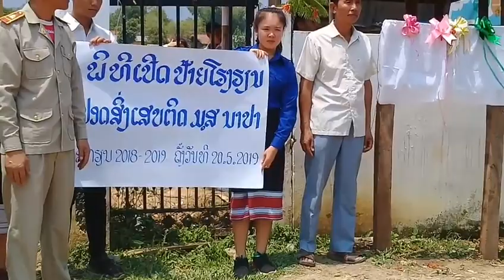ເດີນຂະບວນເປີດປ້າຍ ປອດຢາເສບຕິດ ຂອງ ຮຮ ມສ ນາປາ 2019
ເປີດແລ້ວ